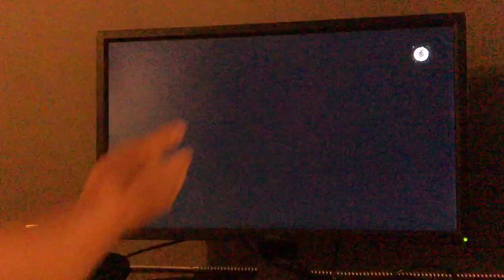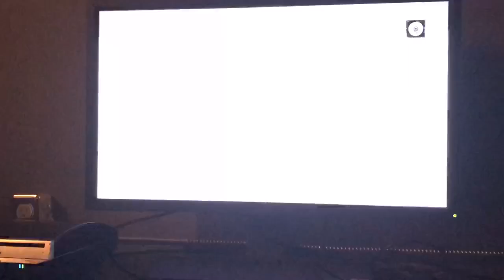Online Brian (chun) vs Khoa (ken) ft3 -Third Strike 08/28/19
Match took place on August 28th at OKG